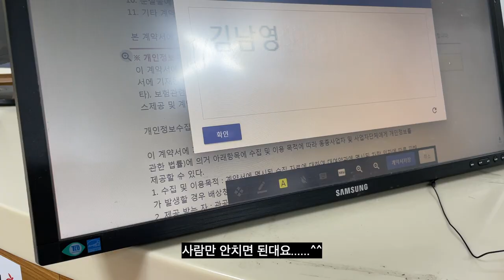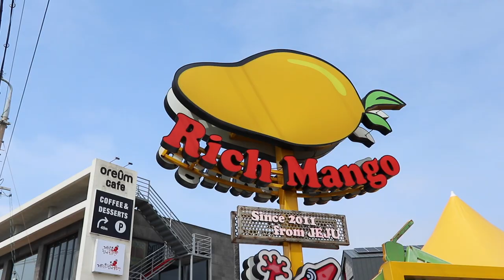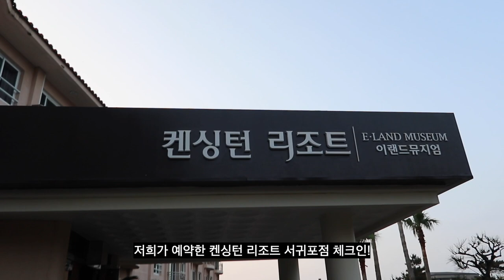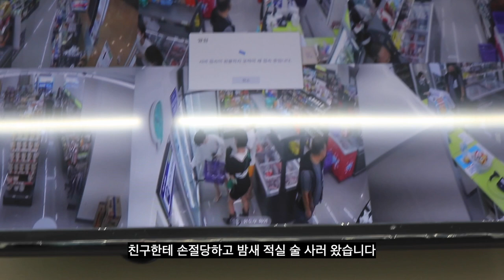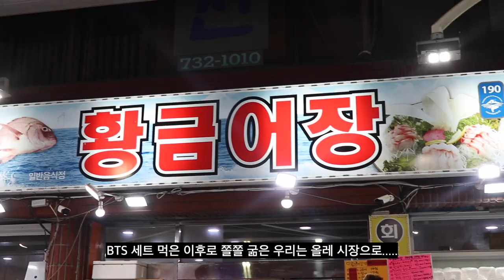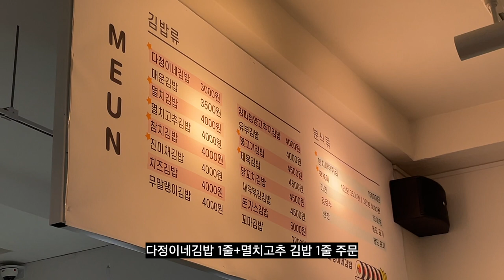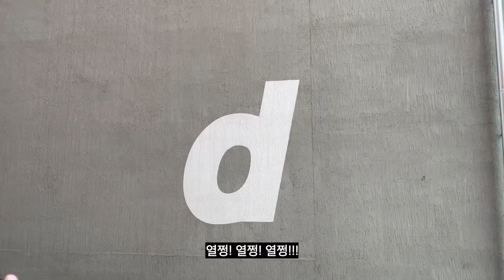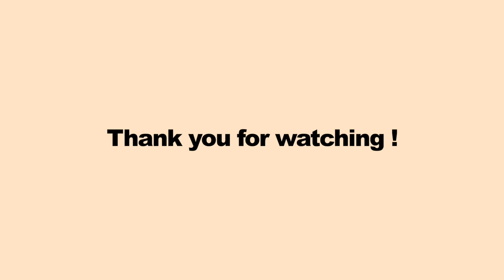💣우당탕탕 2박 3일 제주 여행 브이로그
안녕하세요. 이번 영상은 촏잉 친구들이랑 다녀온 제주 2박 3일 여행 브이로그예요! 3년 만의 제주 여행이라 기대를 많이 하고 갔는데 계획대로는 1도 흘러가지 않고,,, 맛집이며 카페며,,, 웨이팅 지옥에 식겁 잔치하고 돌아왔습니다🙃 구글맵에 좌표 오지게 찍어 놓고 갔는데 제주에서 뜻하지 않게 1일 1식했다며,,, 친구들이랑 여행 내내 앞으로 핫플은 가지 말자며,,, tmi로 3일 내내 운전한 친구는 초보에서 레벨업,,,했다며,,,,, 친구들이랑 오랜만에 멀리 놀러가서 재밌긴 했는데 여기가 제주인지 부산인지 모르겠다며,,,, 저희끼린 잼썼는데 영상 보시는 분들께는 여행 정보도 없고 노잼일 것 같아요🥲 암튼 저희는 맛집+핫플 부수기 대실패(?)했지만 여러분들은 성공하시길 바라며... 다음 영상으로 찾아올게요! 항상 행복하세요🧡